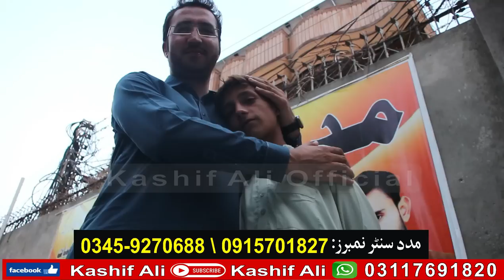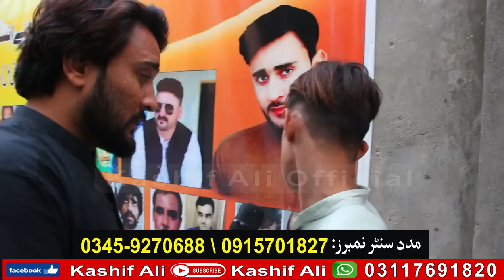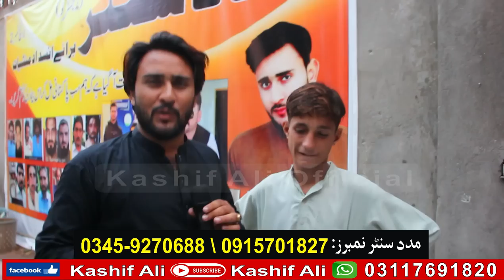Da Olas Awaz With Kashif Ali || Ep# ( 385) Part 2